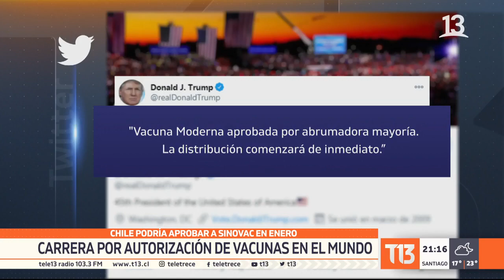Vacuna de Moderna: Estados Unidos autoriza segunda vacuna contra el coronavirus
El producto de la biotecnológica Moderna contra COVID-19 obtuvo la autorización de emergencia de la FDA.